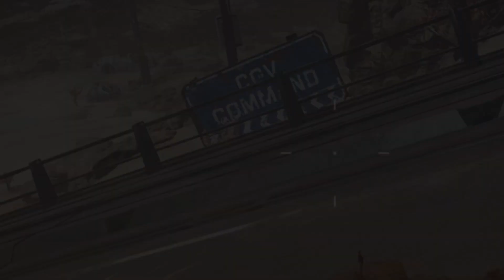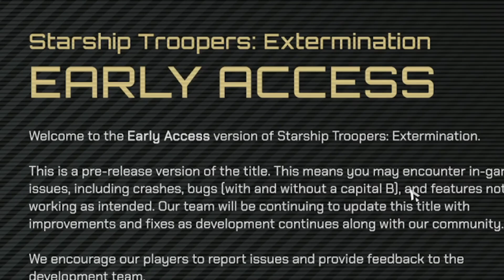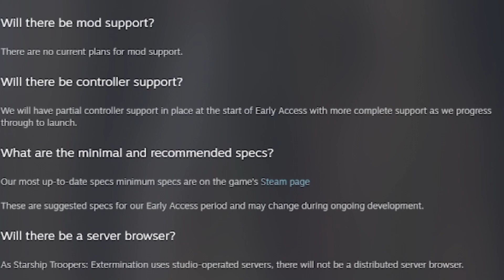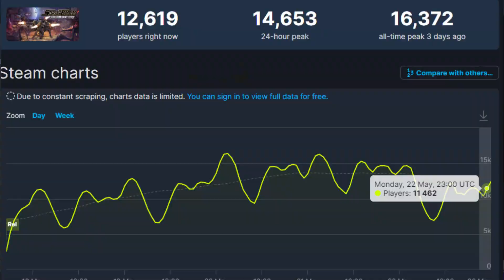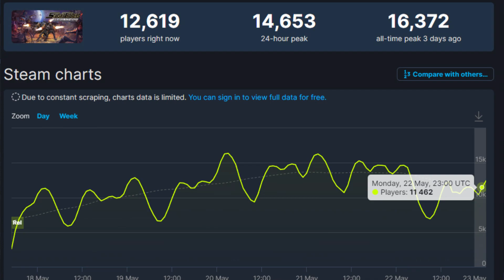Starship Troopers Extermination: Very Fun, But I Have Some Problems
"The only good bug is a dead bug!"

Welcome to the pilot episode of my new review show! Any feedback is welcome and appreciated!  If you're only interested in the gameplay or review please use the timecodes below.
-Timecodes-
0:00 Gameplay
6:55 Review